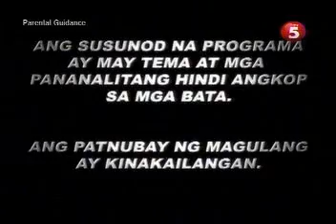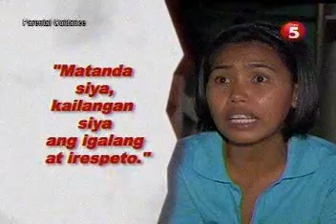MUK2MUK-JUL01_chunk_1.avi